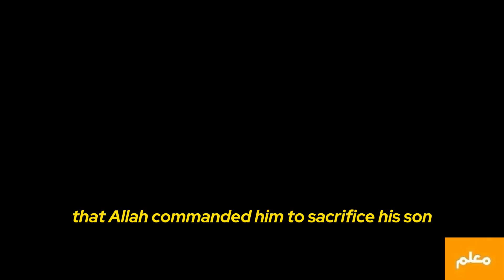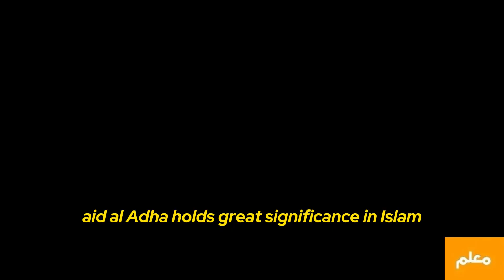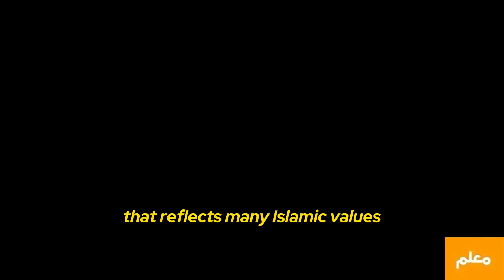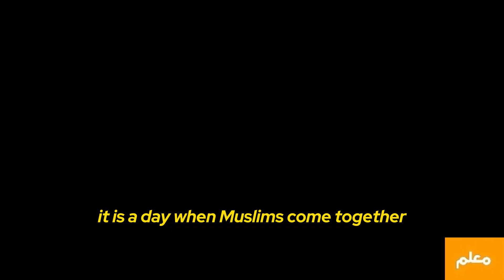Eid al-Adha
طه عابد
الانجليزيه مع معلم
معلم الانجليزيه
معلم